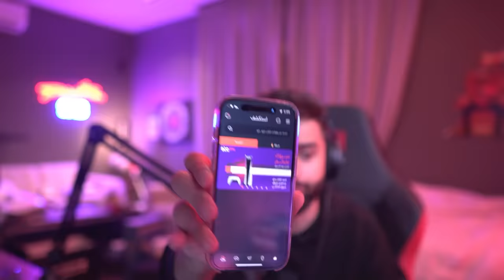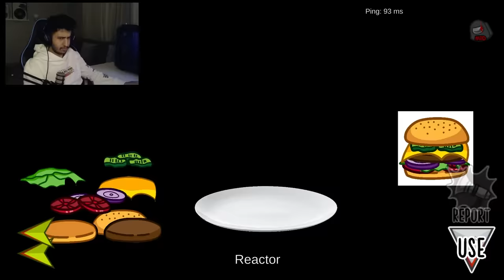سويت مود سبونج بوب في امونج اس 😳🔥!! (مود قاع الهامور الاسطوري 😂!!)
مونتاج:
سناب :
shongxbong_yt